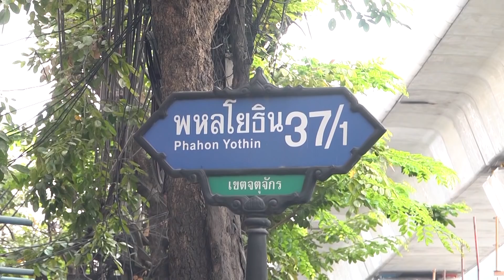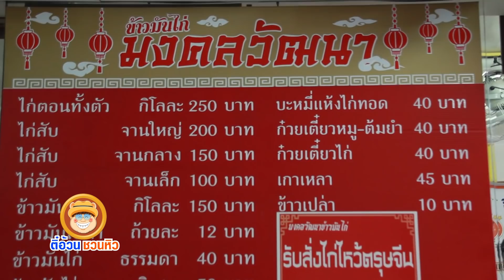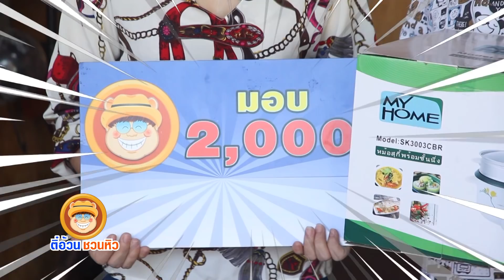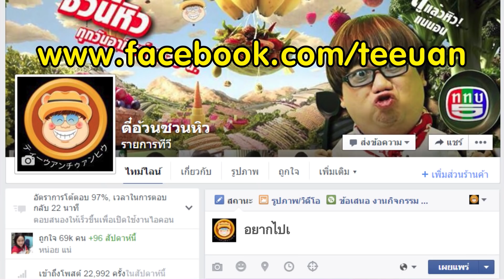ตี๋อ้วนชวนหิว 31 มี.ค. 62 ข้าวมันไก่มงคลวัฒนา/ต้มยำทะเลไข่ข้น/แอบ-อบ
ร้านข้าวมันไก่มงคลวัฒนา
ซอยพหลโยธิน37/1 เขตจตุจักร กรุงเทพฯ
เปิดบริการ เวลา 6.30 – 16.00 น. (หยุดวันพฤหัสบดีและวันศุกร์ สุดท้ายของเดือน)

สูตรประจำตระกูล
เมนู : ต้มยำทะเลไข่ข้น
ส่วนผสม : กุ้ง , ปลาหมึก , หอยแมลงภู่ , เห็ดฟาง , ตะไคร้ , ใบมะกรูด , ข่า , ผักชี , พริกขี้หนู , มะนาว , กะทิ , น้ำปลา , น้ำตาล , เกลือ , ไข่ไก่ , น้ำพริกเผา

แอบ-อบ
ซอยสุขุมวิท16(สามมิตร) เขตคลองเตย กรุงเทพฯ

Line : @teeuan